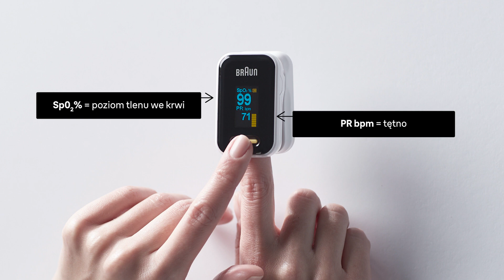Pulsoksymetr Braun 1 - 30s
Uzyskaj wygodny i dokładny odczyt nasycenia krwi tlenem (%SpO2) i tętna za pomocą pulsoksymetru Braun. Prosta konstrukcja z klipsem na palec sprawia, że monitorowanie poziomów 02 jest łatwe, a wyniki są jasne i proste do odczytania na podświetlanym, obrotowym wyświetlaczu OLED.

Odpowiedni dla dorosłych w wieku 18+ i szczególnie pomocny dla osób z chorobami układu oddechowego, takimi jak POChP, zapalenie płuc lub bezdech senny, u których zmniejszona czynność płuc może skutkować niskim poziomem tlenu we krwi. Doskonały także dla sportowców, którzy chcą mieć oko na swoje statystyki fizyczne. Zawiera poręczną smycz, dzięki czemu jest zawsze pod ręką.